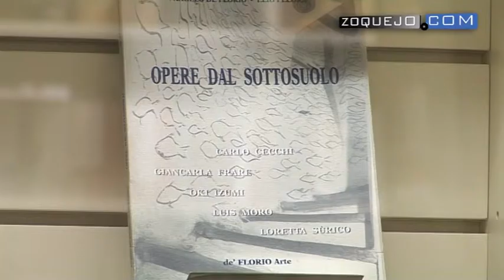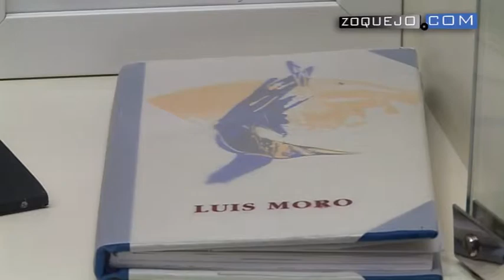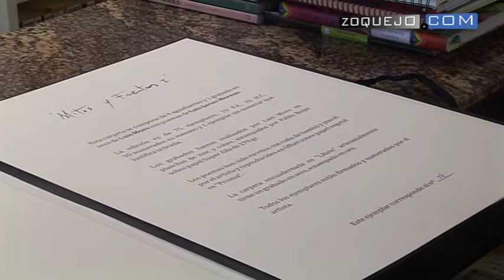La efímera eternidad de Luis Moro, en la librería Diagonal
Luis Moro, uno de los artistas segovianos  vivos más internacionales, vuelve esta Navidad a la ciudad de la que en realidad nunca se ha ido. En esta ocasión vuelve a través de su obra editada, material impreso perdurable realizado a propósito de sus efímeras exposiciones a lo largo de toda su trayectoria artística, que se expone hasta finales de enero en la librería Diagonal.